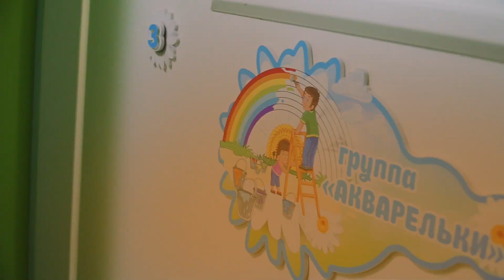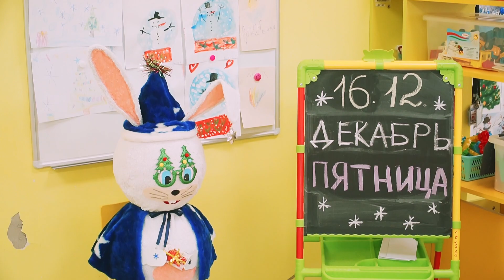2022. 12. 16 - сад 102 Новогодний Утренник гр. 3 Акварельки